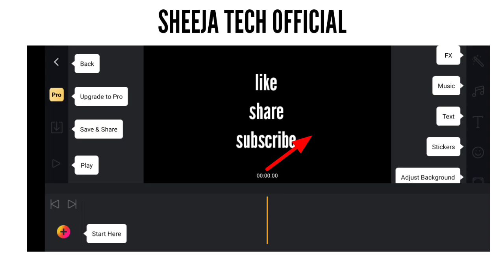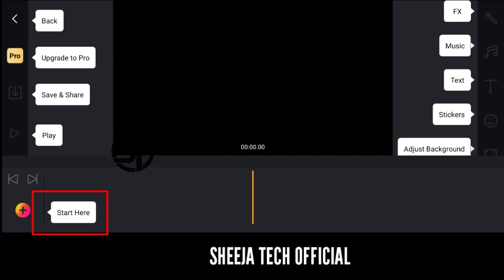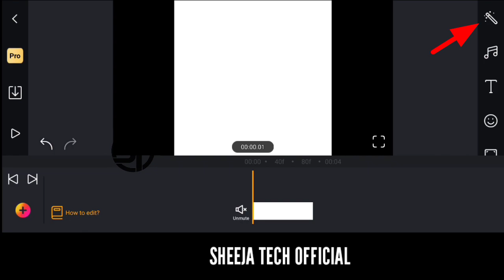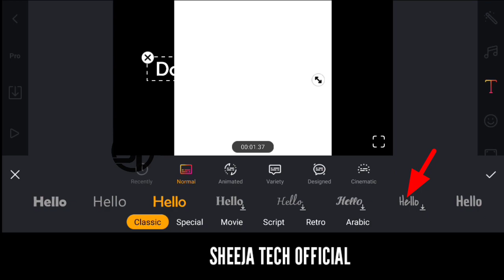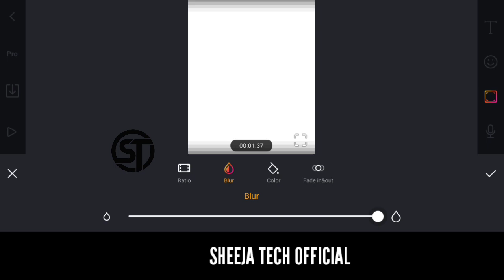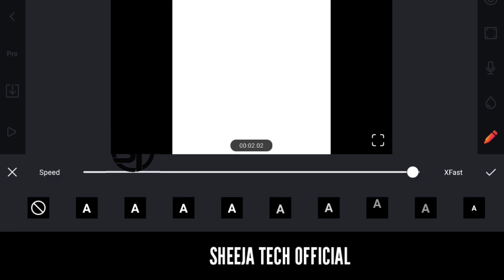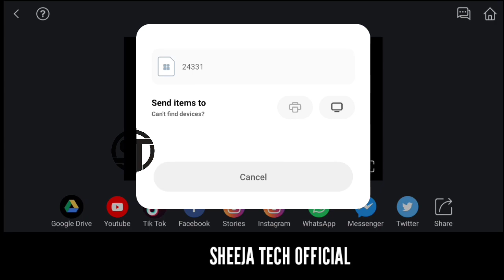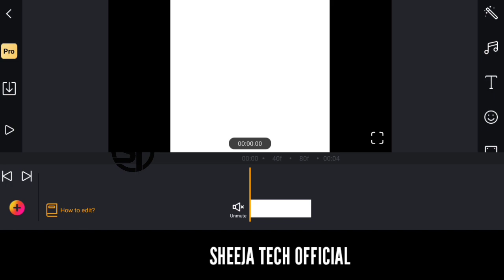👍Best Editing Application 2020 / Best video editor app for android in 2020/Best video editing app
DOWNLOAD LINK✓:🔗

📌DAILY UPLOADE 😍
📌SUPPORT😍
📌TUTORIALS😍